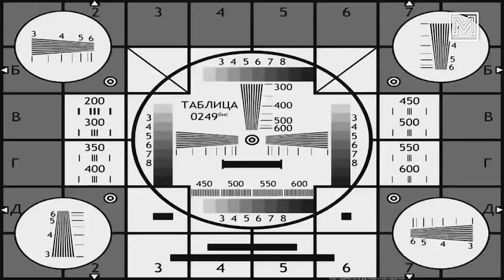Բլից 21 Աշխեն Մկոյանի հետ